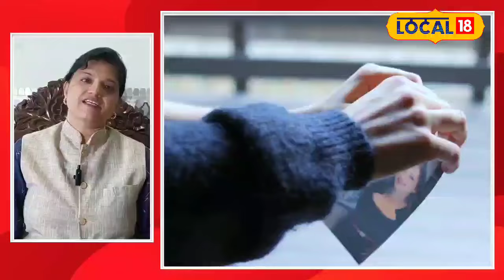Vadodara News |આત્મહત્યાના કેસો વધવાના મુખ્ય કારણો છે ચિંતાજનક, સાયકોલોજીસ્ટે જણાવી આ વાત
An increase in suicide cases is being recorded among the youth. Reasons such as mental health problems, economic hardships, and academic pressures are currently the main issues.

યુવાનોમાં વધતા આત્મહત્યાના કેસોમાં વધારો નોંધાઈ રહ્યો છે. હાલ માનસિક આરોગ્ય સમસ્યાઓ, આર્થિક તકલીફો, અને શૈક્ષણિક દબાણ, જેવા કારણો મુખ્ય મુદ્દાઓ છે.